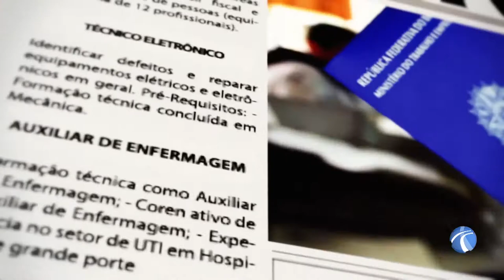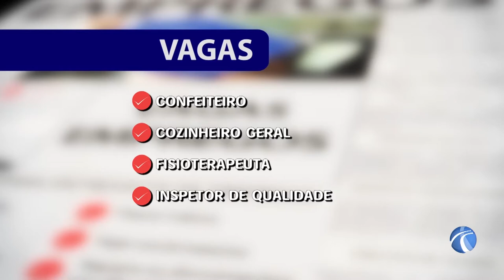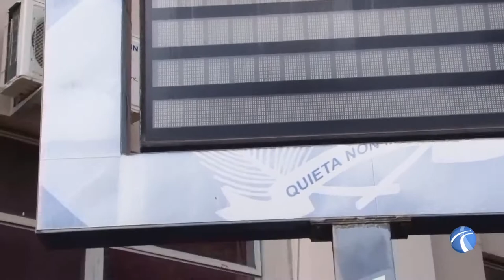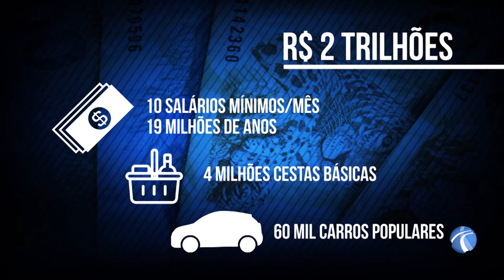RC Notícias 04.01.2018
Confira o que foi destaque no RC Notícias:
- Brasileiros terão 16 dias de descanso em 2018;
- Parquinhos de diversos bairros sofrem com falta de manutenção;
- Valor astronômico: brasileiros pagaram 2 trilhões em impostos no ano passado;
- Entre outros destaques.